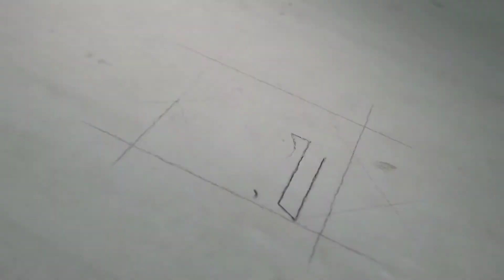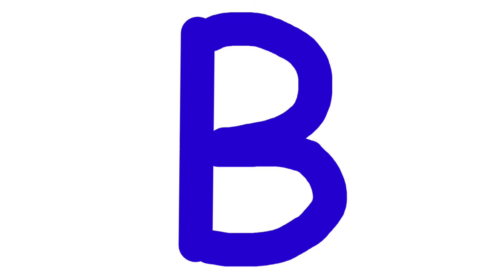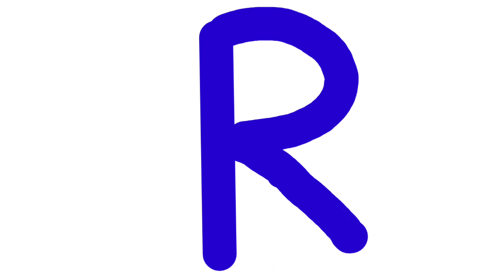English for Class Jr.Kg | Letter Q , B & R Jayshree Ms